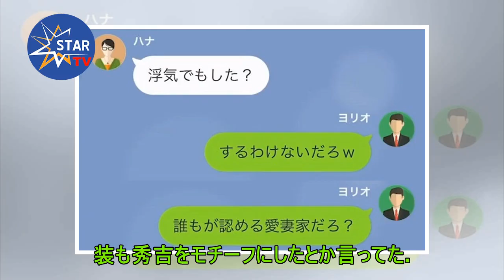オリラジ中田敦彦 松本人志への提言は「秀吉期」の影響… 妻・福田萌が証言